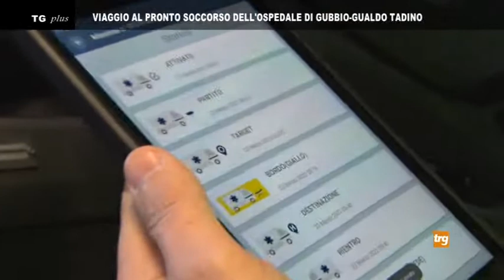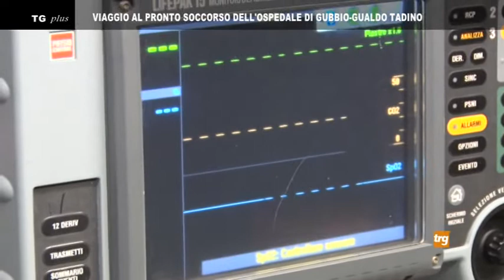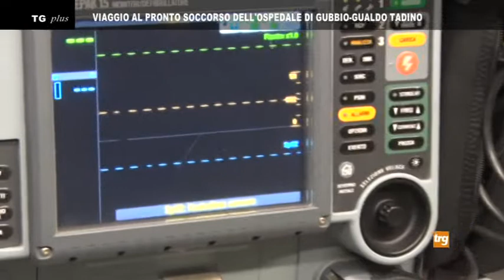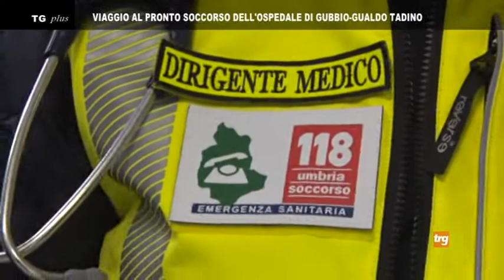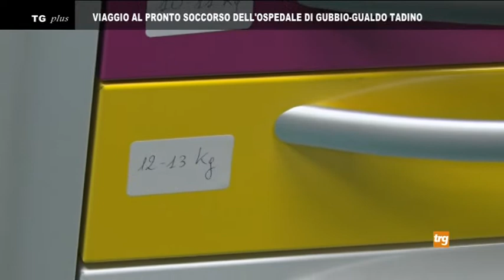Viaggio al pronto soccorso dell'ospedale di Gubbio-Gualdo Tadino